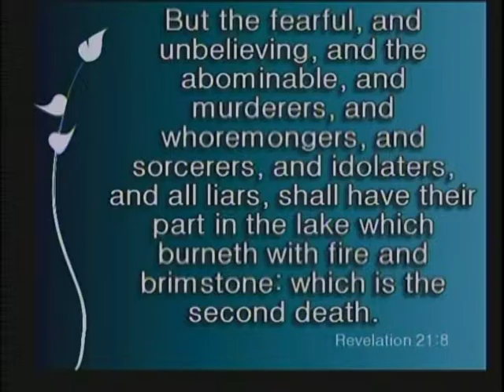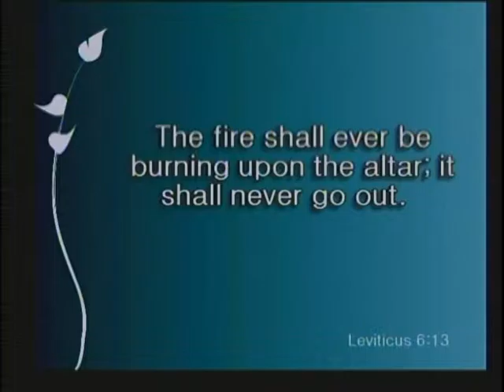The Fire and The Altar (Sermon By Jerry R Nelson-WPHC-Wilson-NC)